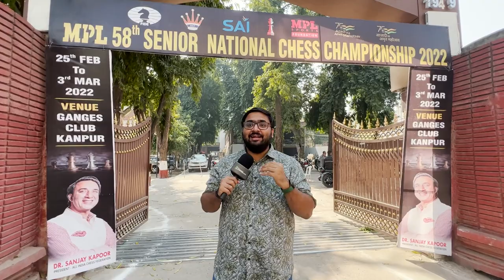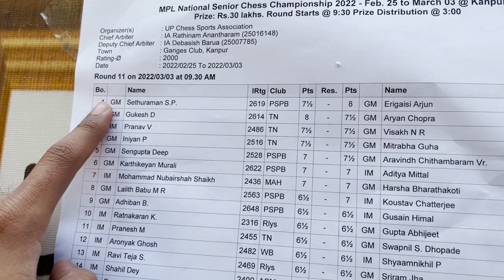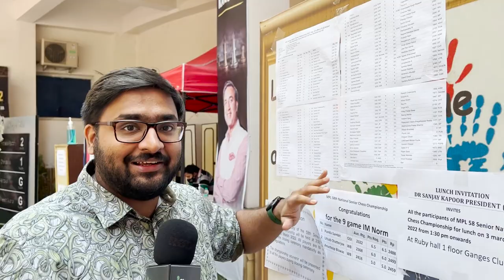How An Indian Chess Tournament Is Held?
Take this experience-tour by IM Rakesh Kulkarni as he acquaints you with particulars involved in conduct of a national chess tournament in India!

The entire video was shot at Kanpur during the MPL National Senior Chess Championship 2022!